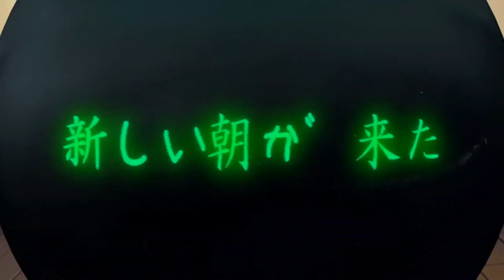[AMV] Gantz - bloom. [] by j^p^n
Edition: Ryoto Sakamoto.